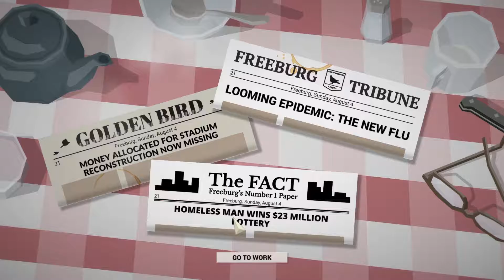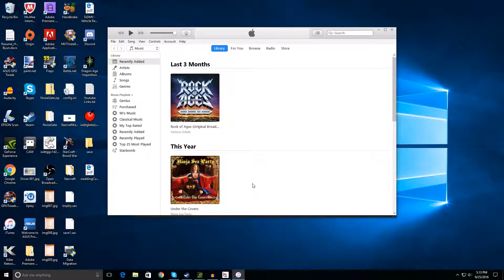Stupidity - This is the Police [Strong Language] - Pt. 9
Wherein my white-knight tendencies get people killed.

This channel is a Let's Play channel dedicated to my gaming playthrough content.